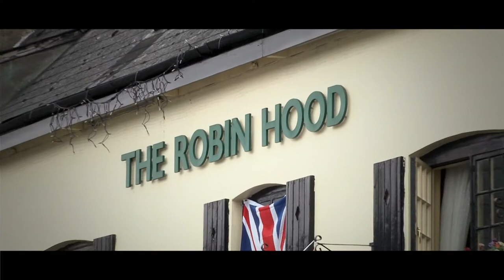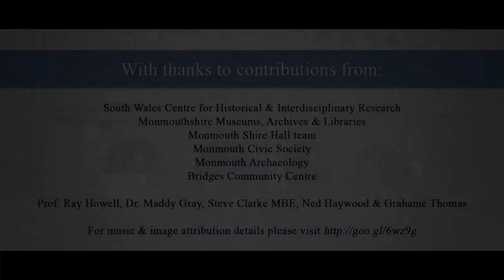Monmouth Heritage Blue Plaque Trail - **The Robin Hood Inn**